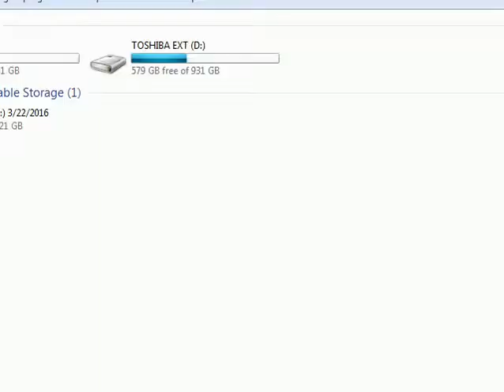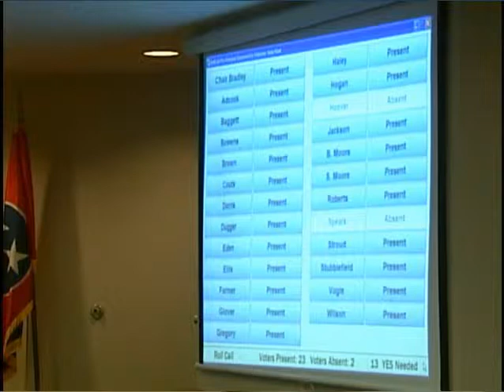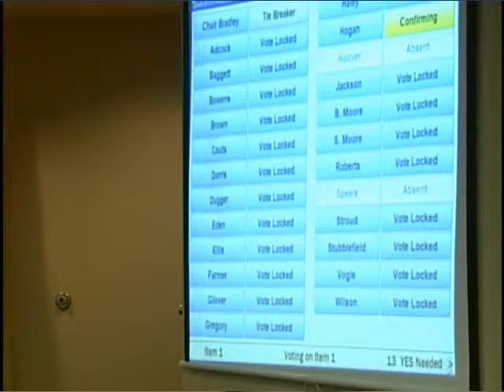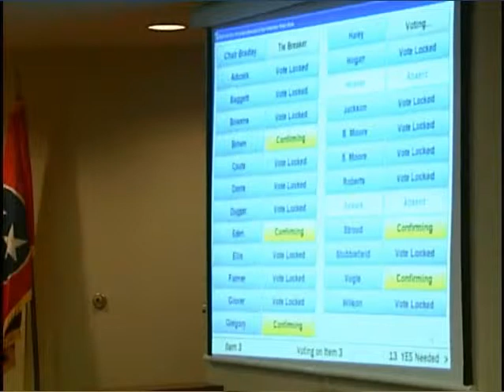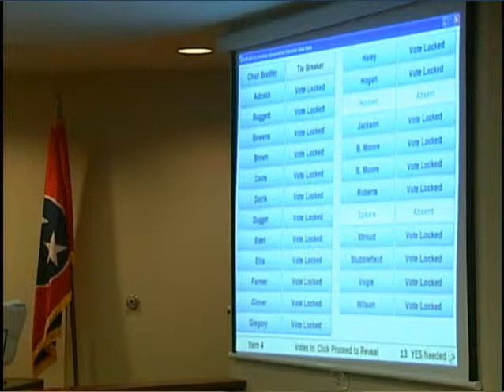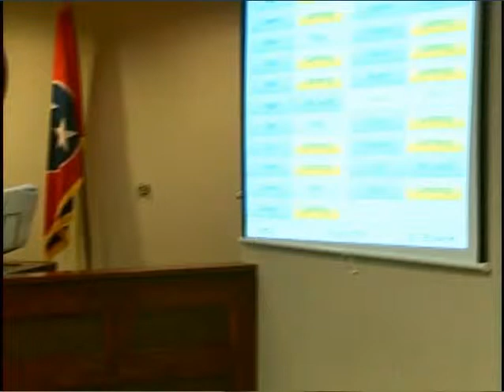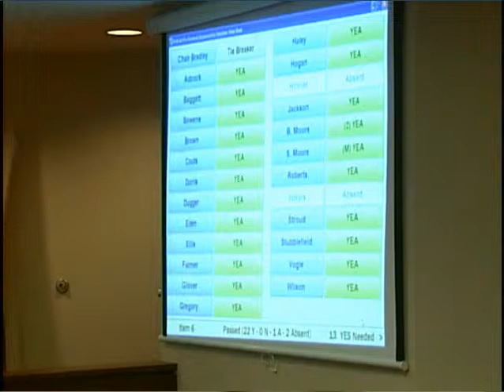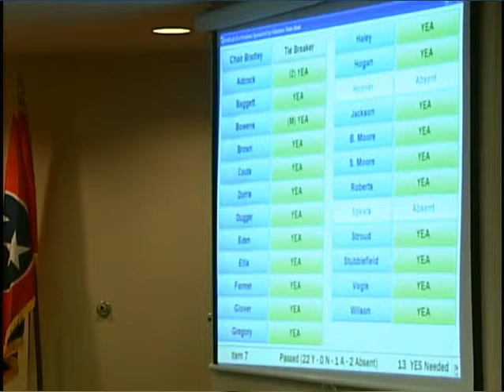Robertson County Tennessee Commission Meeting 3-21-2016